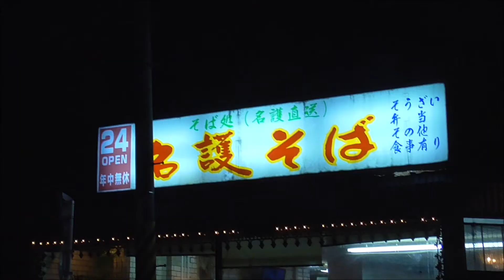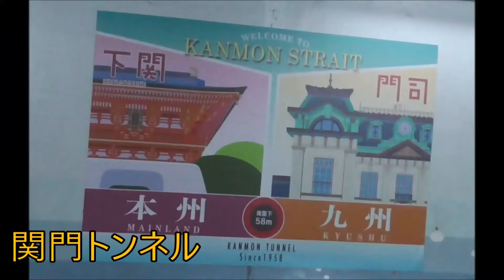超大盛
久しぶりにココに来ましたw
チキンカツ丼を注文しました。